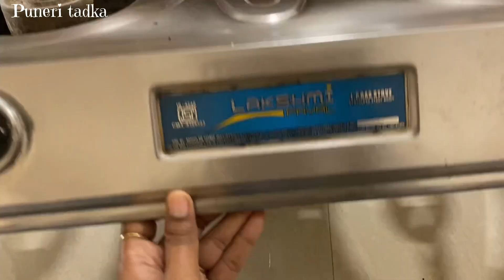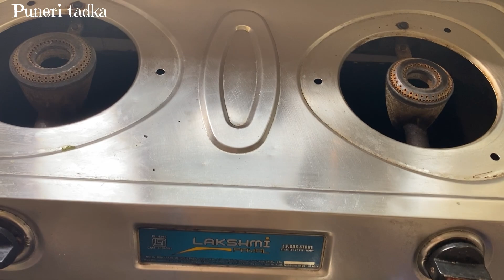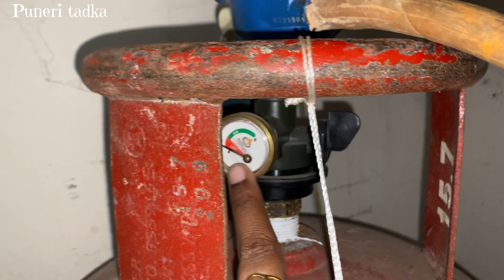गॅसच्या शेगडीवर चार्जर ची कमाल😱kitchen tips / takau pasun tikau vastu/ waste reuse / marathi kitchen